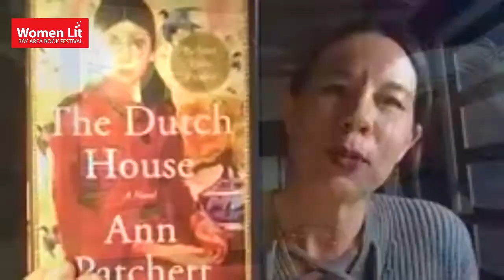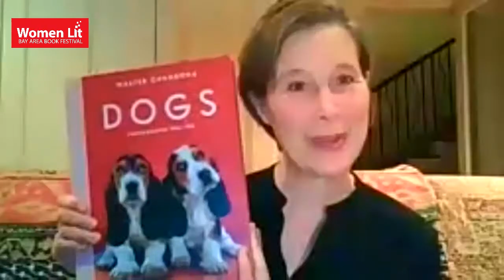Women Lit UNBOUND: Ann Patchett on Family, Fortune, & the Search for Self (Bay Area Book Festival)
Ann Patchett’s sweeping, emotionally piercing novels hit that sweet spot where literary prestige meets blockbuster mainstream success. With The Dutch House, a finalist for the Pulitzer Prize, Patchett is at her peak. This “engrossing, warmhearted book” (NPR), a family saga spanning five decades, tells the story of a brother and sister whose deep bond and secret-filled past is haunted by the legacy of an ornate mansion, the “Dutch house,” that was the site of childhood, and later, of their exile. Patchett, who also runs Parnassus Books, an iconic indie bookstore in her native Nashville, is known as a literary citizen who speaks her mind with refreshing and down-to-earth brilliance.

As The New York Times Book Review said, “Expect miracles when you read Ann Patchett’s fiction.” We expect no less from our special experience with this author who will make your day with her warmth and wisdom!